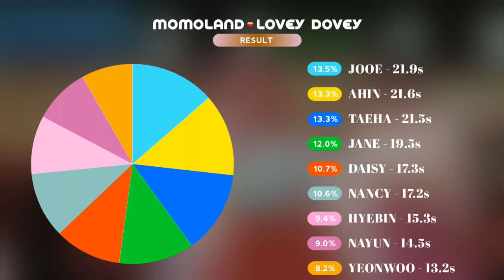How would MOMOLAND sing LOVEY DOVEY by T-ARA ( Line Distribution )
This is the Line Distribution based on my opinion , sorry for my bad English . ❤️❤️❤️